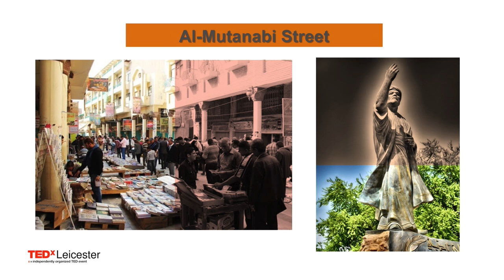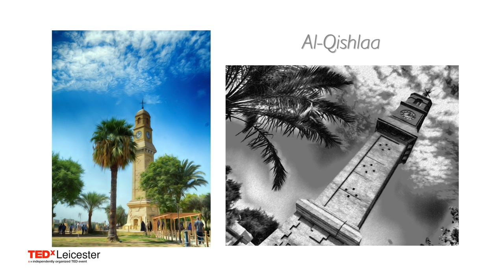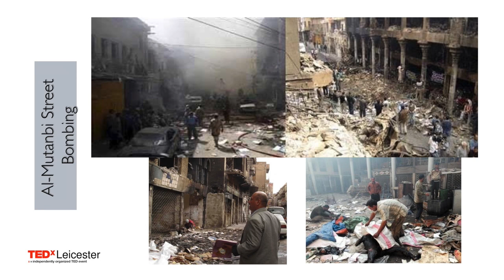Hope From The Streets of Baghdad | Dr Maytham Al-Hilo | TEDxLeicester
Maytham Al-Hilo is an Iraqi consultant dermatologist and venereologist. He is also a poet, novelist and civil rights activist. He was born in Al-Hilla city near the historic city of Babylon in 1968. He graduated from Baghdad Medical School in 1991 and specialized in dermatology in 2002. He has more than twenty published academic papers in his medical field.  In addition, he published a collection of his poems (The interpretation of the vague in her eyes) and two novels (Bats entice light) and (The happy in his ultimate nightmare).

In 2013, he founded “To those who dare be rationalists” Group and has been its chairman since then. The group aims is to spread human rights and secular values through an epistemological critique of conceptual obstacles. The talks in this group are given on a weekly basis in the open air in one of the important cultural places in Baghdad, Al Mutanabi Street. His fourth book published in 2016.